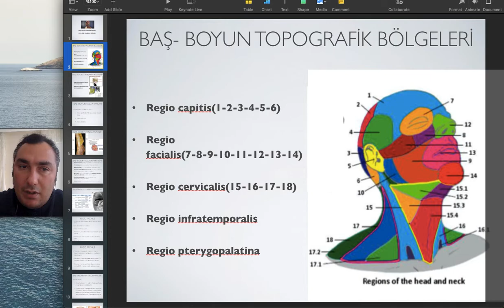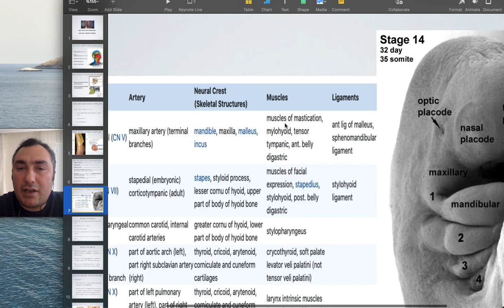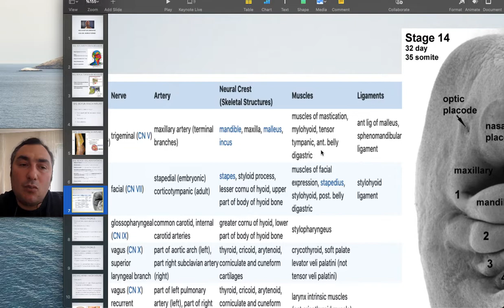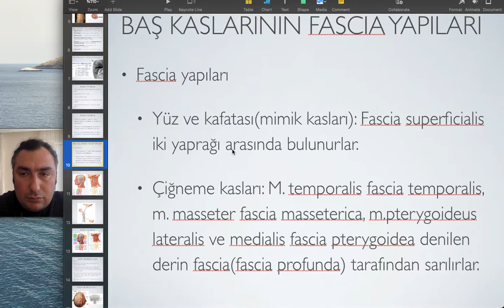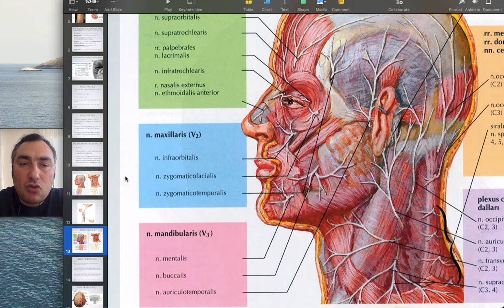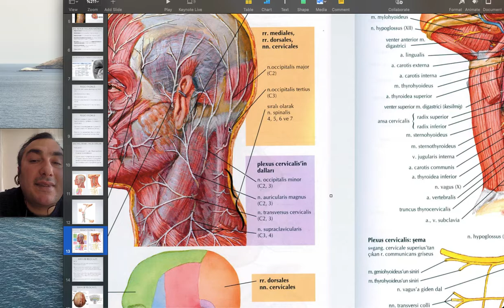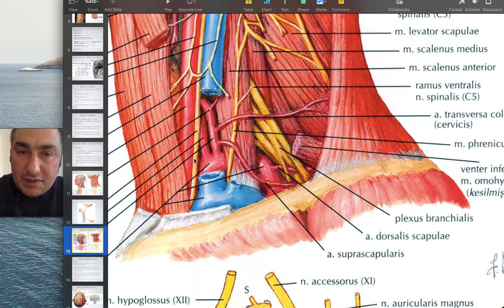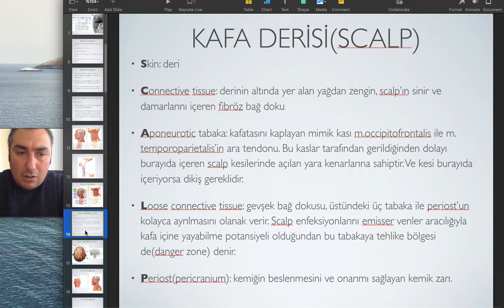BAŞ BOYUN ANATOMİSİ 1